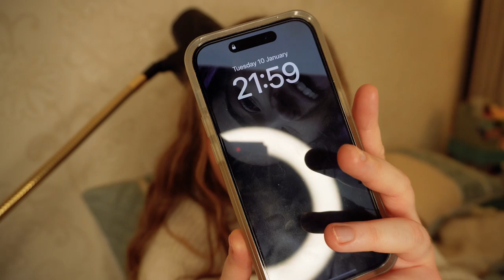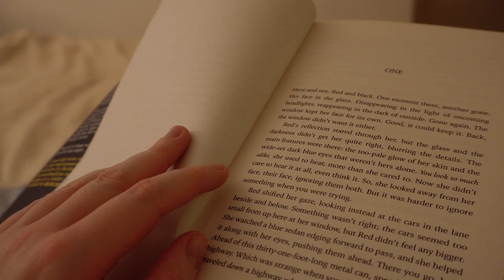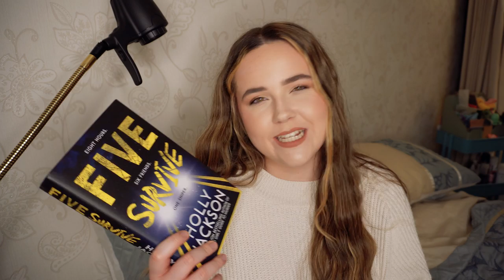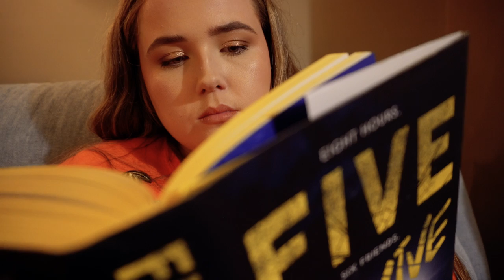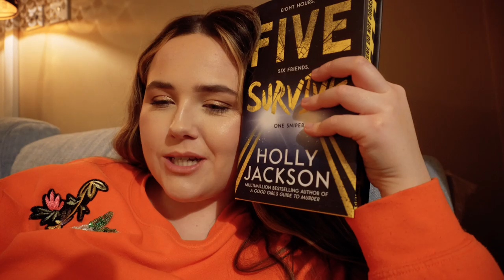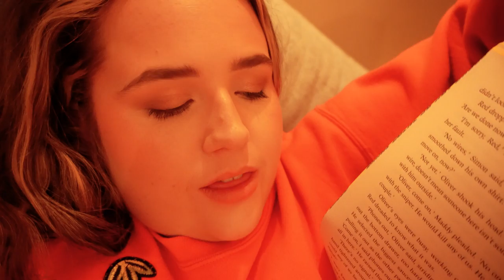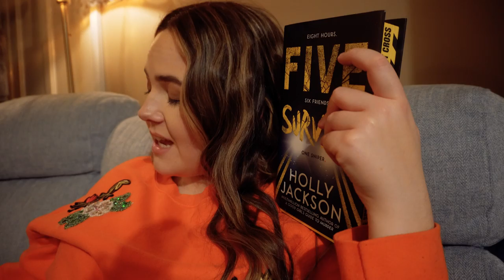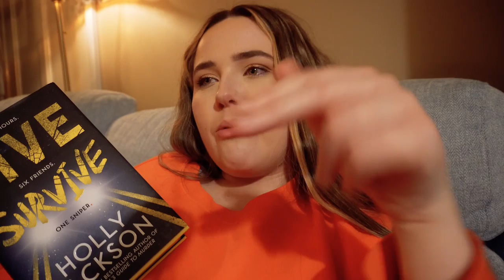staying up OVERNIGHT to read five survive!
Make sure you check out Serious Readers for the BEST reading lights and use my code SR223 for free international shipping and a FREE compact light worth £150 with any purchase in the Serious Lights range!